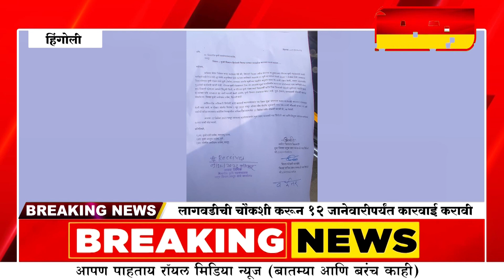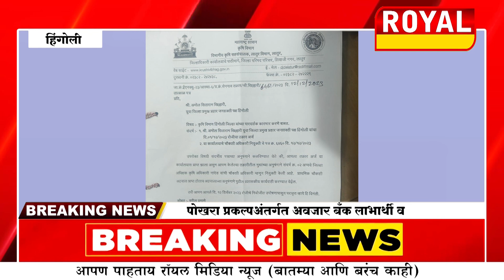अवजार बँक लाभार्थी व रेशम तुती लावगडीची चौकशी करून 12 जानेवारीपर्यंत कारवाई करावी